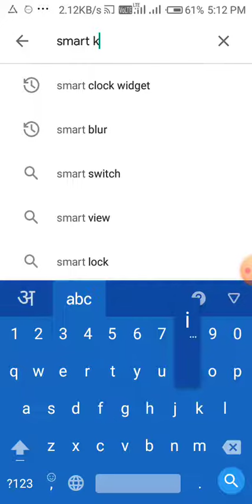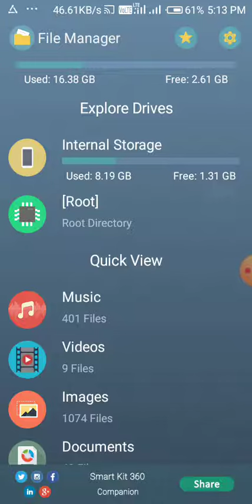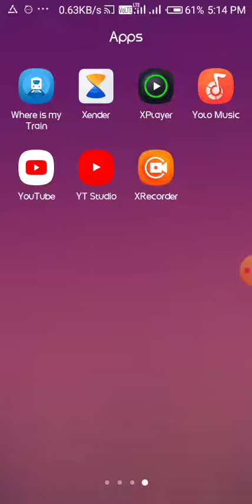एक app में सभी app 2019 | YHM V-30